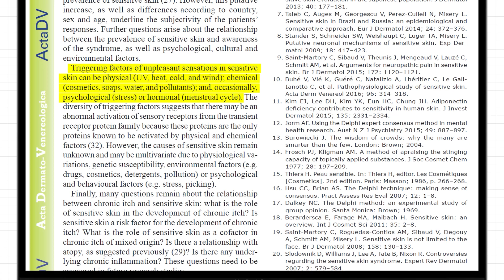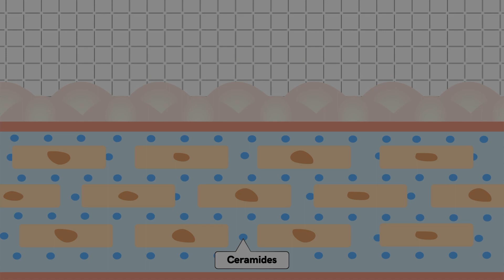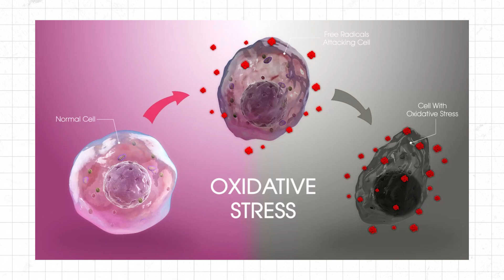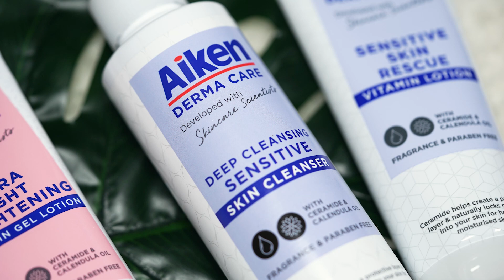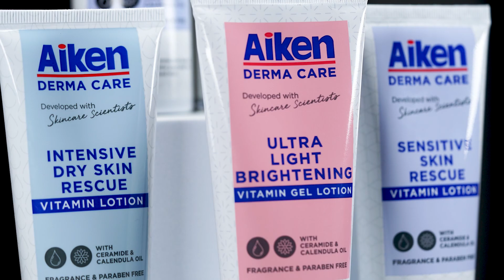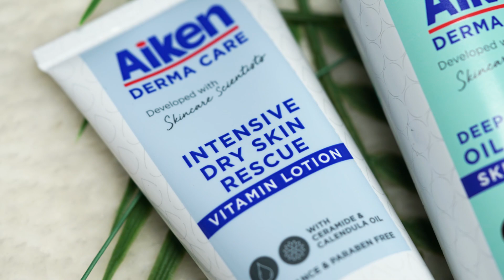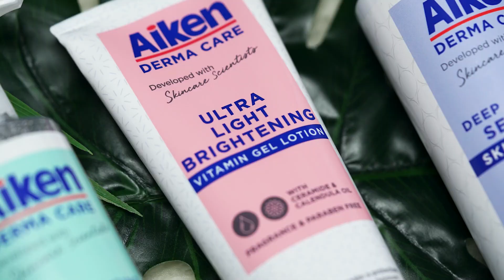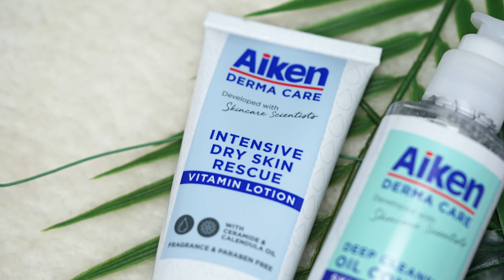Bahan Dan Produk Yang Sesuai Untuk Kulit Sensitif | Review Aiken Derma Care Range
Keadaan kulit sensitif boleh berlaku kepada semua jenis kulit.

Individu yang mengalami kulit sensitif ini kebiasaanya akan mengalami rasa pedih, meradang, iritasi, merah-merah dan sebagainya.

Dalam video kali ini akan dikongsikan kepada anda tentang bahan dan produk yang boleh digunakan untuk kulit sensitif.

Untuk ketahui jawapannya, pastikan tonton video ini sampai habis.

💖Produk dalam video ini boleh didapati di

➡️ Shopee
Cleanser
1. Derma Care Deep Cleansing Sensitive Skin Cleanser
2. Derma Care Deep Cleansing Oil Control Skin Cleanser

Body lotion
1. Derma Care Intensive Dry Skin Rescue Vitamin Lotion
2. Derma Care Ultra Light Brightening Vitamin Gel Lotion
3. Derma Care Sensitive Skin Rescue Vitamin Lotion

➡️ Lazada
Cleanser
1. Derma Care Deep Cleansing Sensitive Skin Cleanser
2. Derma Care Deep Cleansing Oil Control Skin Cleanser

Body lotion
1. Derma Care Intensive Dry Skin Rescue Vitamin Lotion
2. Derma Care Ultra Light Brightening Vitamin Gel Lotion
3. Derma Care Sensitive Skin Rescue Vitamin Lotion